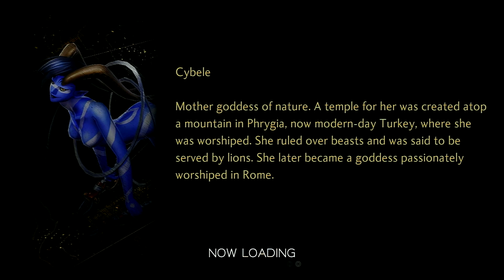Taito Region - Shiva Super Boss Battle | SMT V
Shiva Super Boss Battle | SMT V

add nintendo switch FC : SW - 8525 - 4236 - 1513
(channel about mh all series)

Salam

Han 7